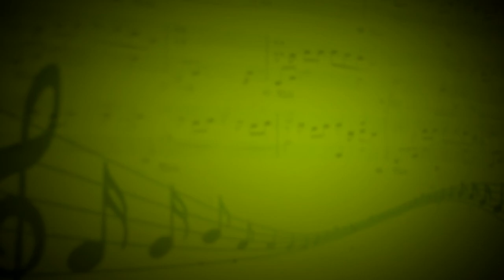Bang-bang (My baby shot me down) (Sonny Bono) - Е.Танчук,А.Савчкова - А.Шмелева,А.Овсянников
Вокал - Екатерина Танчук,электрогитара - Анна Савчкова